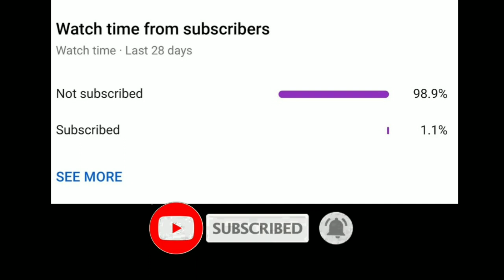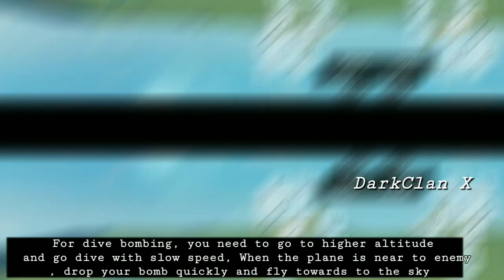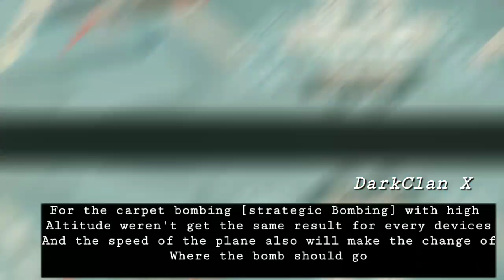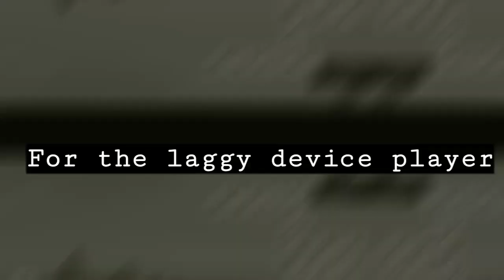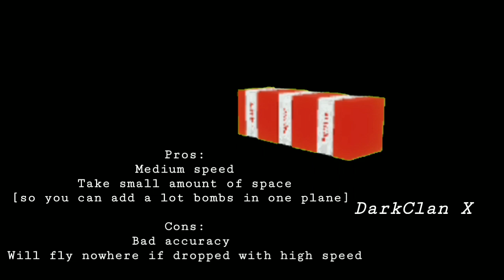How to be a bomber in plane crazy part 2/Roblox(I NEED TO UPDATE THIS OUTDATED VIDEO)